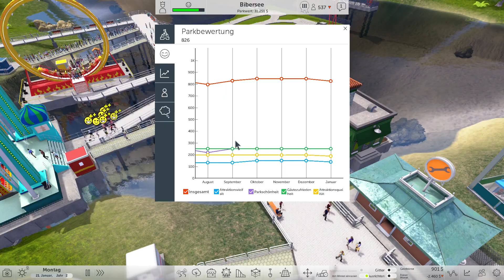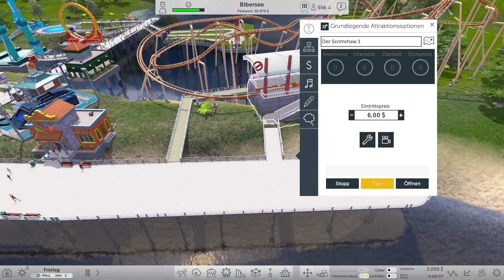WissenschaftsWilhelm ist enttäuscht 🎢 RollerCoaster Tycoon World #228 [Deutsch]